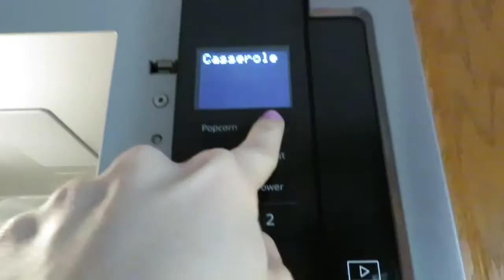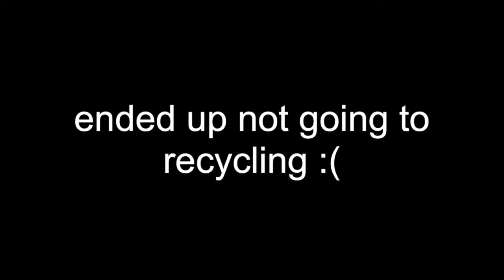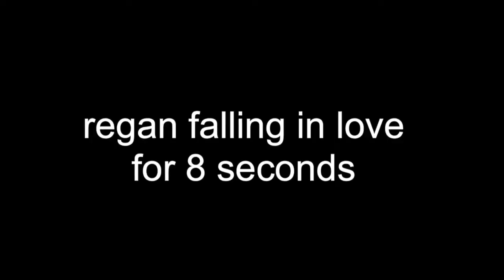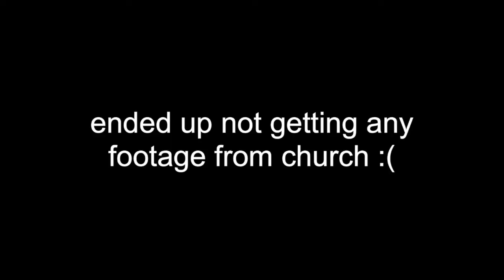I GRADUATED COLLEGE!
this is just a vlog of my first few days of summer break! not the most exciting video but it is summer so I will be doing more interesting things soon I promise